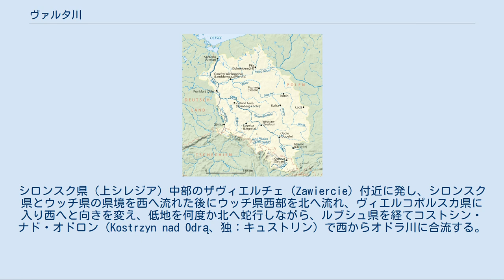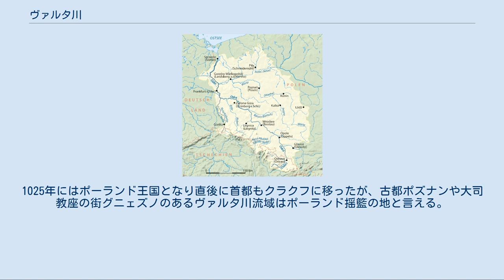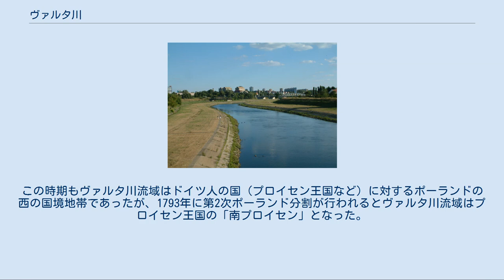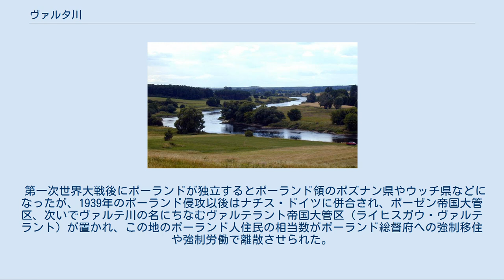ヴァルタ川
オドラ川（オーデル川）流域図、ヴァルタ川は右支流 ヴァルタ川（ポーランド語：Warta、ドイツ語: Warthe、ラテン語：Varta）は、ポーランドの中部から西部にかけて流れる河川でオドラ川（オーデル川）最大の支流である。
合流点まではオドラ川本流よりも長い。
ドイツ語ではヴァルテ川と呼ばれる。
ポズナンやゴジュフ・ヴィエルコポルスキなどポーランド西部の主要都市を流れる。
 長さは約808km、流域面積は54,529平方kmにおよぶ。
ヴィスワ川・オドラ川に次ぐポーランド第3の大河。
シロンスク県（上シレジア）中部のザヴィエルチェ（Zawiercie）付近に発し、シロンスク県とウッチ県の県境を西へ流れた後にウッチ県西部を北へ流れ、ヴィエルコポルスカ県に入り西へと向きを変え、低地を何度か北へ蛇行しながら、ルブシュ県を経てコストシン・ナド・オドロン（Kostrzyn nad Odrą、独：キュストリン）で西からオドラ川に合流する。
 流域は最終氷期には北欧を覆う氷床の縁となった地域であり、氷床の辺縁に沿って川が流れた跡がウーアシュトロームタール（Urstromtal）という大きな渓谷状の地形となり、氷床の大きさが変わるたびに東西方向に大きなウーアシュトロームタールが残った。
支流ノテチ川（Noteć、独：ネッツェ川）はそのうち一番北にあるウーアシュトロームタールに沿って西へと走っている。
その他、氷河が残した地形にはモレーンや無数の湖がある。
 主な支流には右岸側（北側）にはノテチ川、左岸側（南側）にはプロスナ川（Prosna）、オブラ川（Obra）がある。
またポズナンの上流付近からオドラ川中流へ結ぶ運河があるほか、ノテチ川上流のブィドゴシュチュ運河でヴィスワ川下流の大都市ブィドゴシュチュ（ビドゴシュチ）と結ばれており、オドラ川水系とヴィスワ川水系を結ぶ内陸水運の重要な路線の役割を果たす。
 流域の主な都市には、上流のシロンスク県ではザヴィエルチェやシレジアの鉄鋼都市チェンストホヴァ、ウッチ県のシェラツ（Sieradz）、ヴィエルコポルスカ県のコウォ（Koło）、コニン（Konin）、シレーム（Śrem）、県都ポズナン、ルブシュ県のスクフィエジナ（Skwierzyna、独：シュヴェリーン・アン・デア・ヴァルテ）、県都ゴジュフ・ヴィエルコポルスキ（Gorzów Wielkopolski、独：ランツベルク・アン・デア・ヴァルテ）、コストシン・ナド・オドロン（Kostrzyn nad Odrą、独：キュストリン）など。
 ポズナンを流れるヴァルタ川 コストシン付近のヴァルタ川 中世前期には流域に多くのスラブ系部族が住み、その中からポズナンを首都にピャスト朝が勃興しポーランド公国を名乗り、中欧から東欧にかけて大国を築き上げた。
1025年にはポーランド王国となり直後に首都もクラクフに移ったが、古都ポズナンや大司教座の街グニェズノのあるヴァルタ川流域はポーランド揺籃の地と言える。
ポズナンのあるヴィエルコポルスカ県の名は、「大ポーランド」を意味するこの一帯の歴史的地名にちなむ。
 中世にはドイツ人の東方植民が進み、下流はブランデンブルク選帝侯の領土となり、ポズナン（ポーゼン）などの都市をはじめ農村地帯にもドイツ人が浸透した。
この時期もヴァルタ川流域はドイツ人の国（プロイセン王国など）に対するポーランドの西の国境地帯であったが、1793年に第2次ポーランド分割が行われるとヴァルタ川流域はプロイセン王国の「南プロイセン」となった。
1807年、ナポレオン戦争でプロイセンが敗れるとワルシャワ公国の領土となったが、1815年のウィーン会議後はポズナン大公国として再度プロイセンの支配下に入り、1848年にはプロイセンに併合されポーゼン州となった。
 第一次世界大戦後にポーランドが独立するとポーランド領のポズナン県やウッチ県などになったが、1939年のポーランド侵攻以後はナチス・ドイツに併合され、ポーゼン帝国大管区、次いでヴァルテ川の名にちなむヴァルテラント帝国大管区（ライヒスガウ・ヴァルテラント）が置かれ、この地のポーランド人住民の相当数がポーランド総督府への強制移住や強制労働で離散させられた。
第二次世界大戦後にはヴァルタ川流域はポーランド領に戻り、下流域の長年ブランデンブルクに属していた地域も新たにポーランド領となり、当地に住んでいたドイツ人はオーデル・ナイセ線の西へと追放された（ドイツ人追放）。